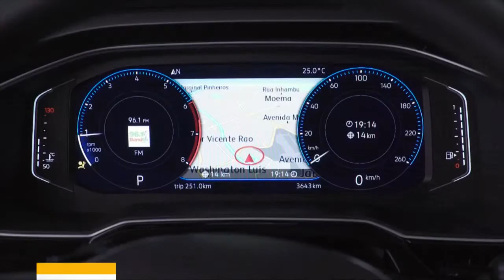Ezequiel Pinchetti - Gerente General Pesado Castro Volkswagen